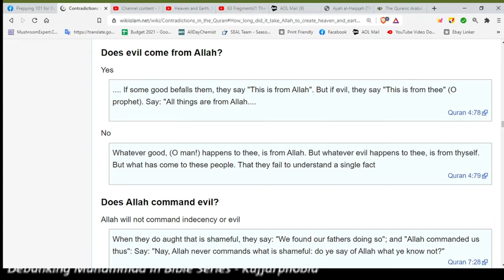No Contradictions you say.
Quran is perfect because it's DIRECTLY from Allah therefore has no contradictions. Really Allah...